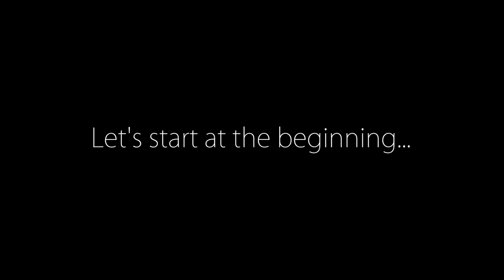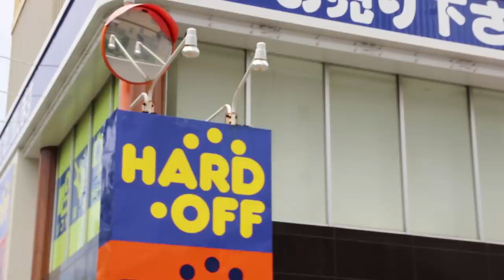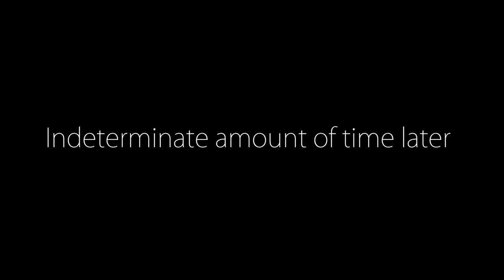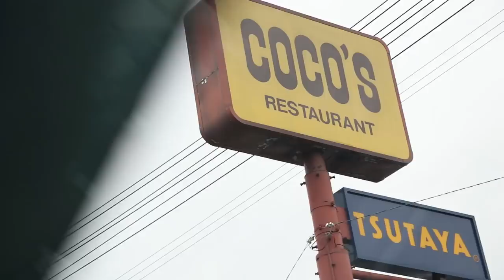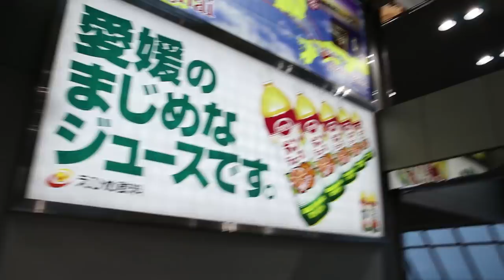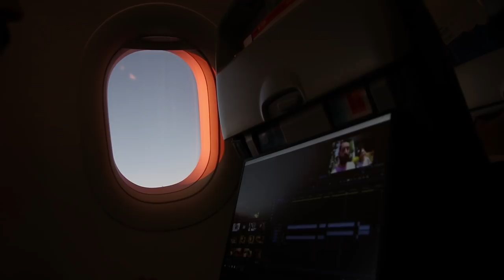For Those Of You Struggling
For any of you out there who are struggling. For those who cant find the energy, the motivation, or even the will to get up and start. This message is for you...

THE TOKYO LENS PHOTO PRINTS

The Tokyo Lens Love List:
All my favorites in one place for you!

Norm Nakamura  - Tokyo Lens